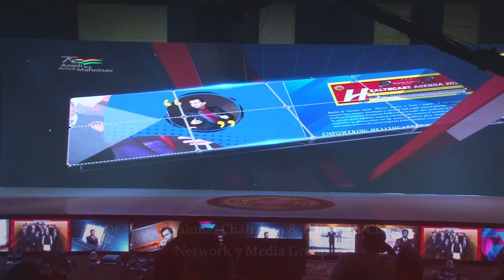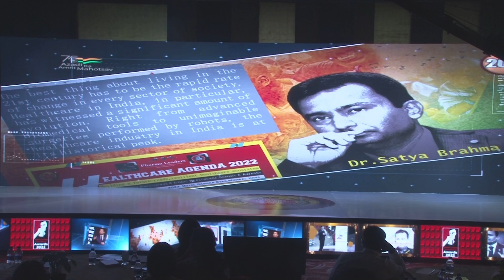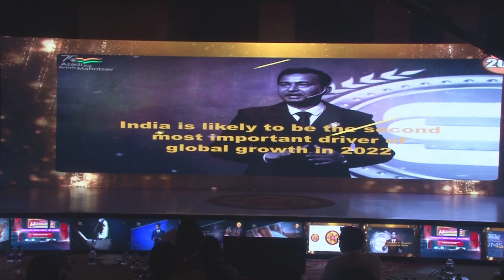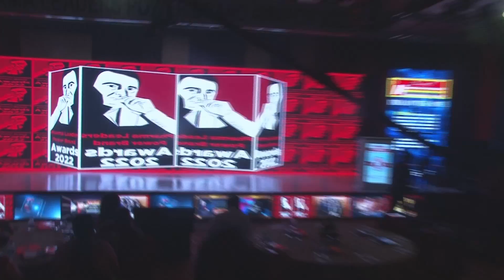Dr Satya Brahma's Opening Address on Healthcare Innovations at the 15th Annual Pharma Leaders 2022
& Dr Satya Brahma, Founder Chairman Of The Pharma Leaders Group outlining the challenges & opportunities of the Healthcare Industry at the 15th Annual Pharma Leaders Power Brand Awards 2022.